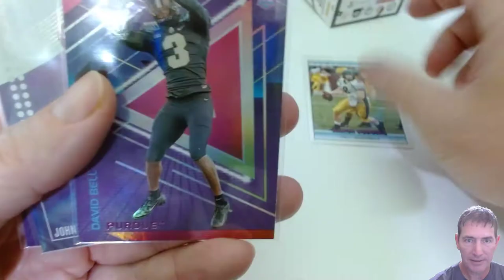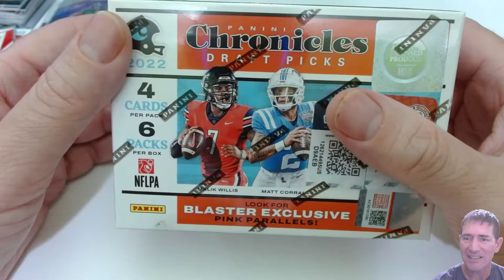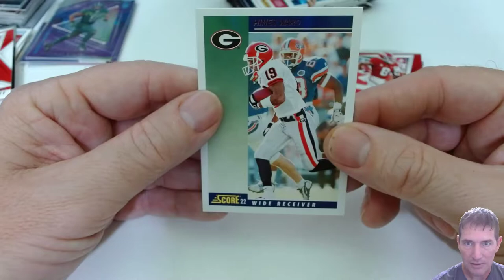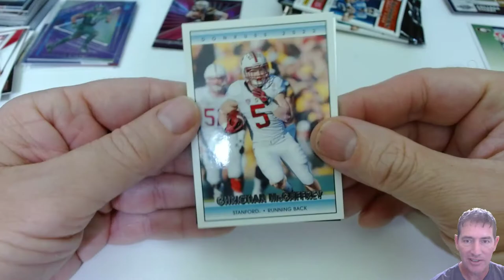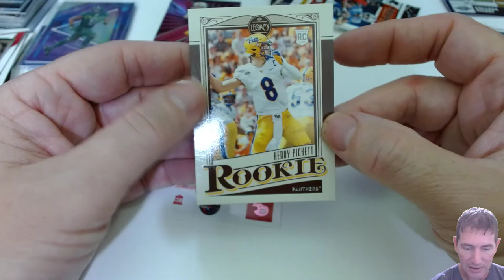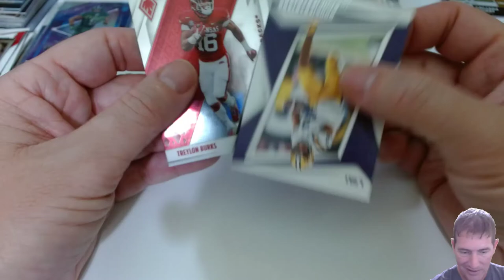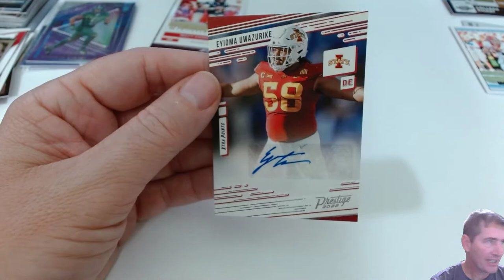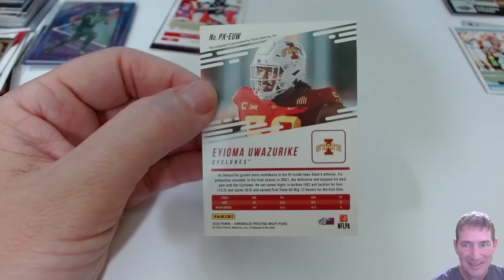CRACKING! 2022 Panini Chronicles Draft Picks Football Blaster Box